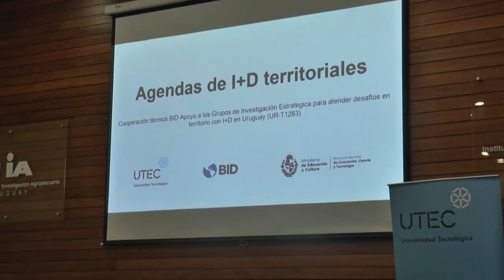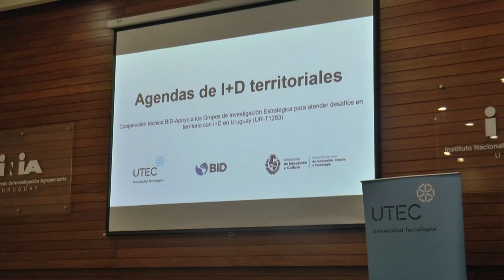UTEC efectuó un conversatorio en Tacuarembó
Fue para presentar los avances de la construcción de la agenda de innovación y desarrollo territorial.